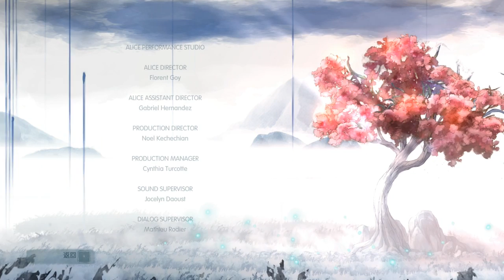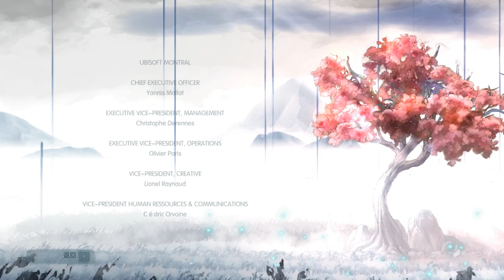Child of Light 光明之子 HD 最終章 雷姆利亞的公主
螢火蟲將光包裹著歐若拉來到森林的祭壇，短笛，吹奏悠揚的曲子為歐若拉療傷。笛聲傳遍整個雷姆利亞大陸，在坎培利村、波普利鎮，還有卡特奇達族的勇士中傳播。撫慰飽受創傷的人民，訴說一代公主的傳奇。

《光明之子》是一款結合角色扮演類型之橫向捲軸遊戲，由育碧蒙特婁工作室開發，育碧發行。玩者在遊戲中扮演一位被帶離家中的小女孩歐若拉（Aurora），為了找到回家的路，途中所面對的冒險旅程。遊戲方式是非常典型的日式RPG，採用回合制攻防，但是可藉由滑鼠干擾敵人方式，讓自己處於有利地位。

濃厚的手繪風格，搭配撫慰人心的動聽配樂，也讓人有一種類似遊戲作品「風之旅人」的感覺，一場讓人難忘的美麗童話冒險。

遊戲方式簡單，適合各年齡層的玩家遊玩，沒有暴力與血腥，是一款能夠洗滌心靈的優質作品，推薦給各位朋友接觸！